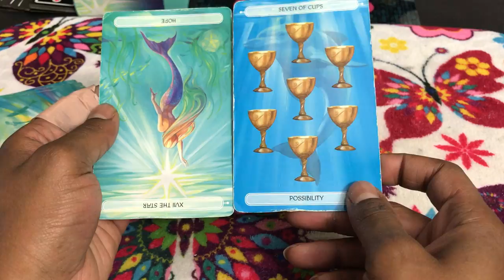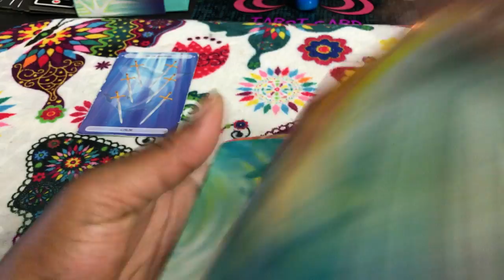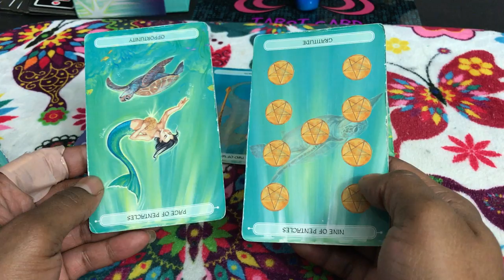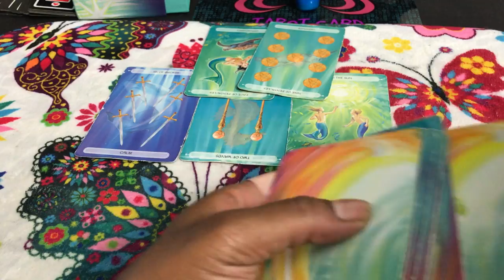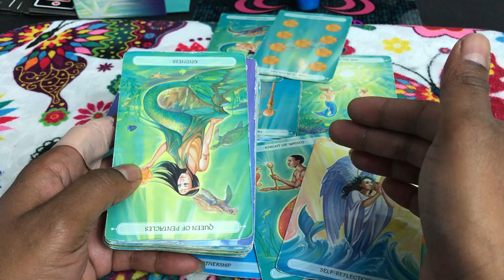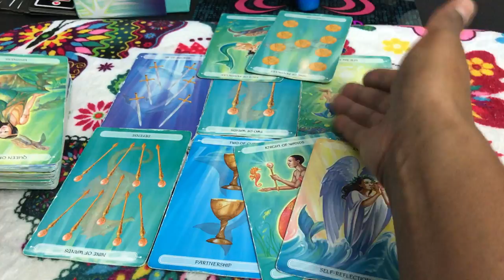🦋 (TIMELESS)) Pisces weekend reading. Buying it back for more. TAROT TAROT